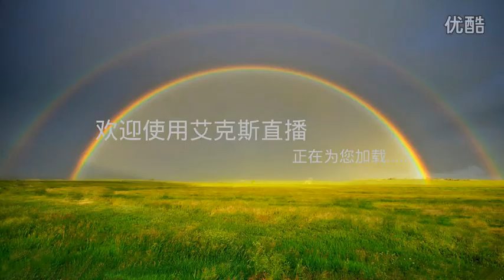nat geo wild HD 2014 4 3